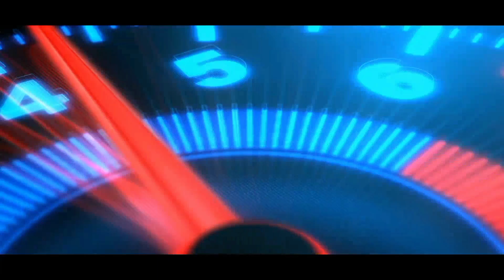Do buso ki Hui apsa me takkar | accident " traffic jam